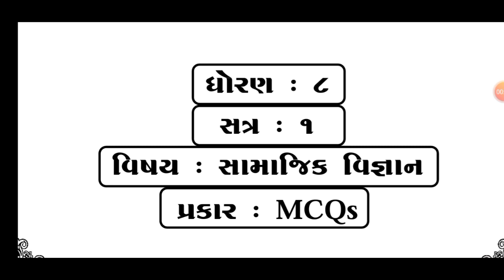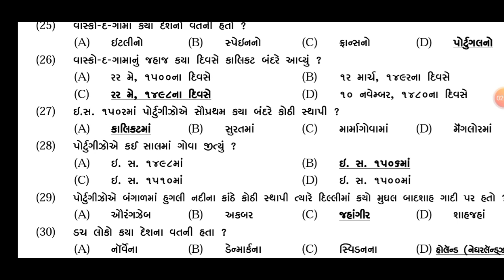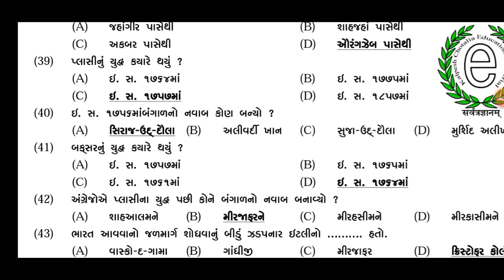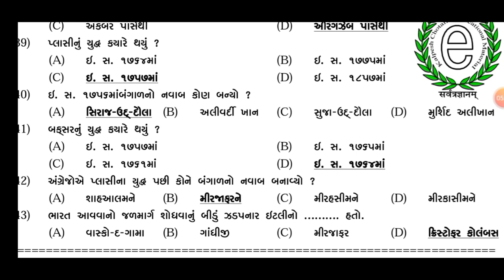પાઠ્યપુસ્તક આધારિત સિરીઝ - સામાજિક વિજ્ઞાન | Talati Exam Date 2022 In Gujarat | Talati Exam Syllabus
પાઠ્યપુસ્તક આધારિત MCQ સિરીઝ || Talati & Junior Clerk || Talati Exam Date 2022 In Gujarat

2022 new bharti gujarat
Upcoming bharti in gujarat 2022
Talati bharti latest news today
talati bharti latest news gujarat
panchayat bharti gujarat
Gram sevak bharti gujarat 2022
Panchayat bharti 2021 gujarat
mukhya sevika bharti 2022
gpssb bharti 2022 gujarat
gpssb new bharti 2022
Gpssb bharti 2021
panchayat bharti gujarat
talati bharti
Talati bharti exam date 2022 gujarat
talati bharti 2021 gujarat syllabus